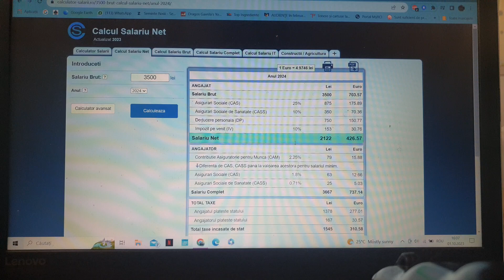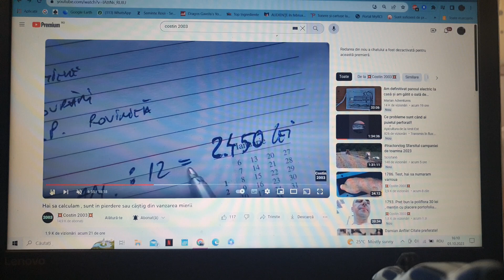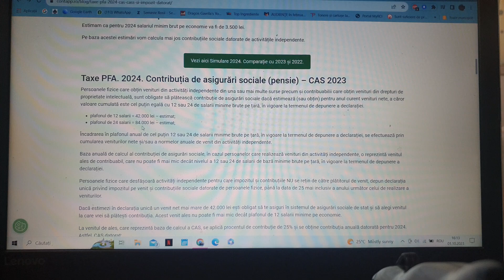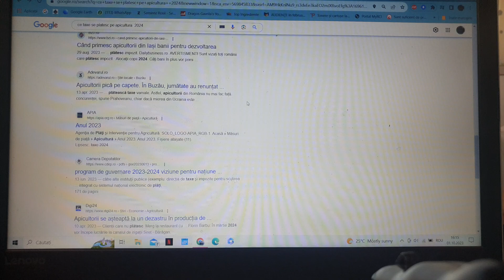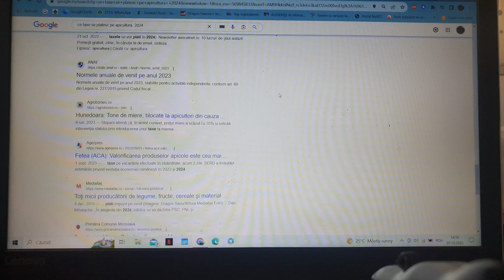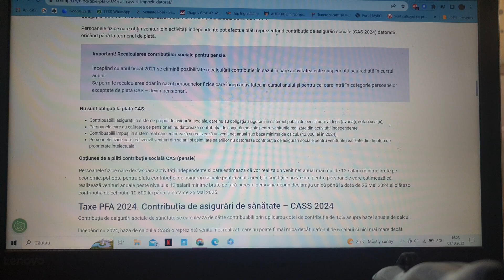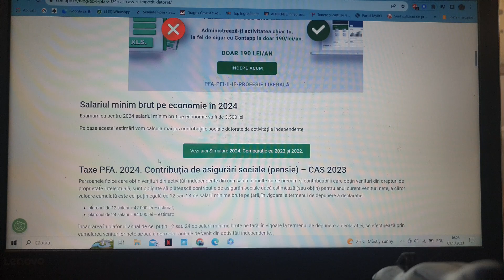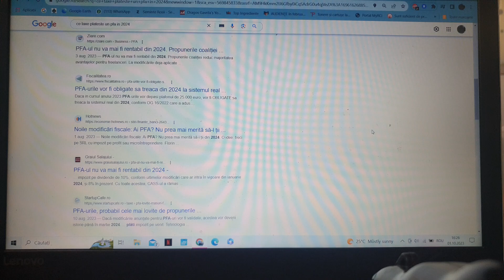Ce taxe si impozite vor plăti apicultorii de la 1 ianuarie 2024 .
Se mai poate trăi din stupărie..